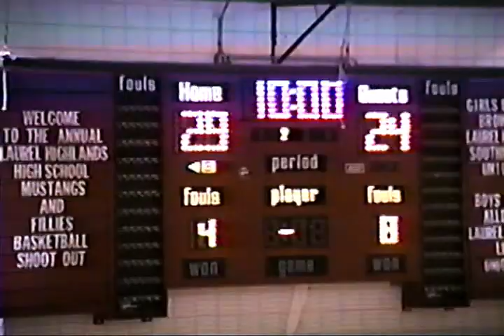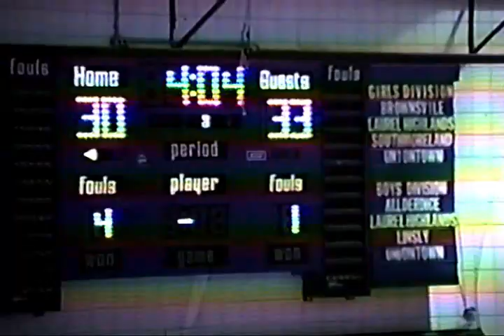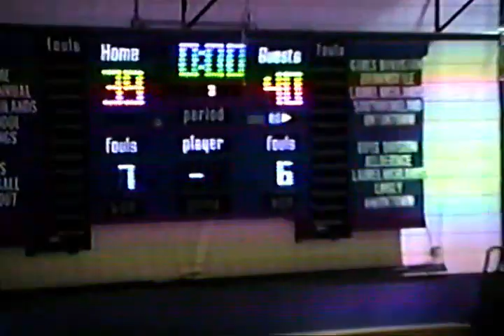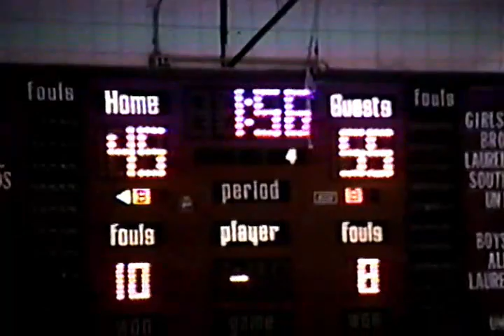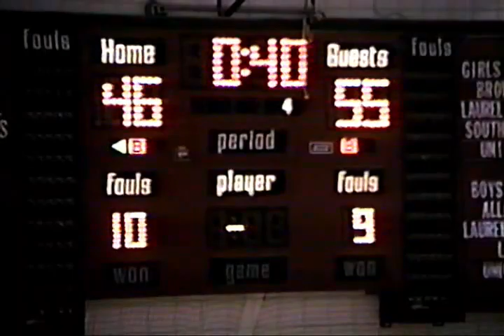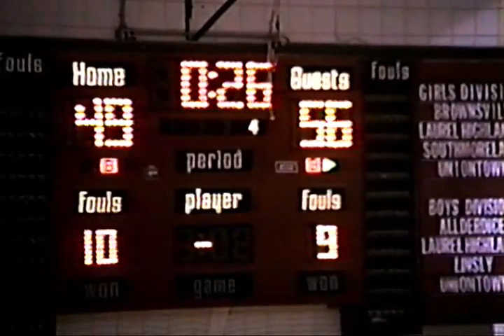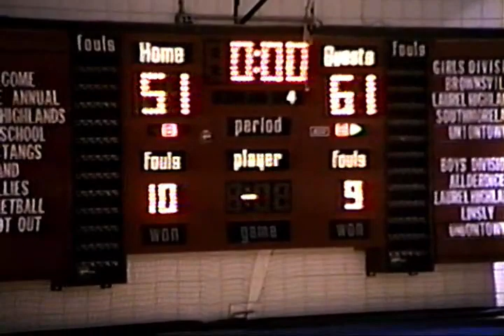Laurel Highlands vs Alderdice Nov. 30, 1996